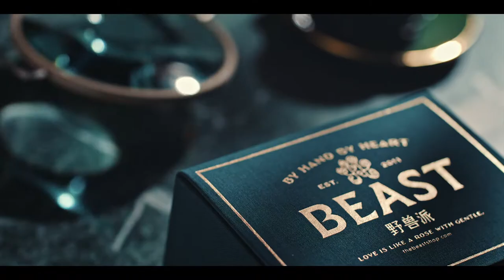Mark Chao for Chinese Valentine's day at the Beast